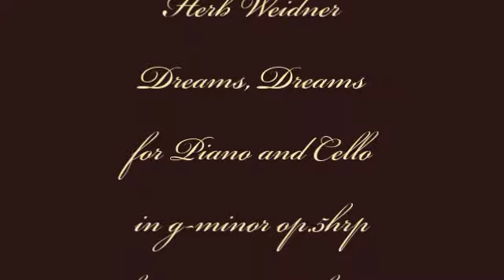Herb Weidner Dreams Dreams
Music for Piano and Cello in f-minor op.5hrp. On the Piano : Herb Weidner. Photography by Henry Peach Robinson